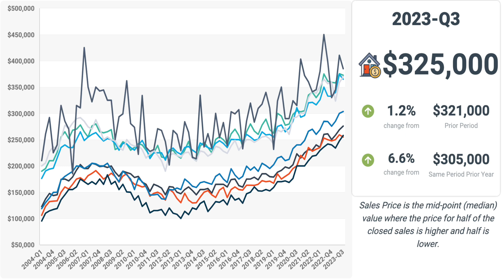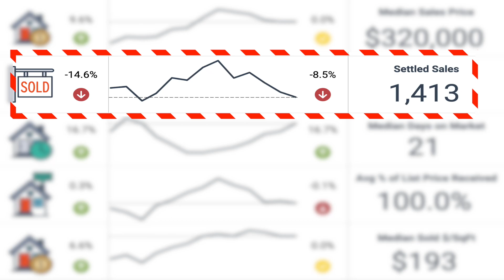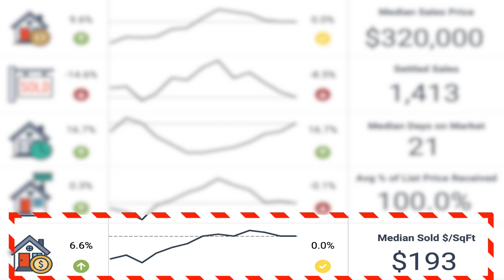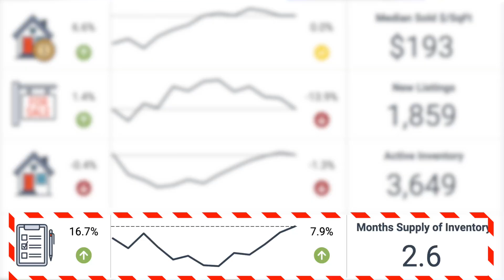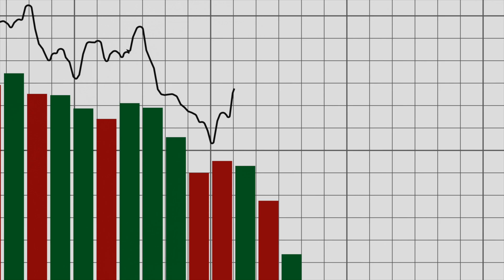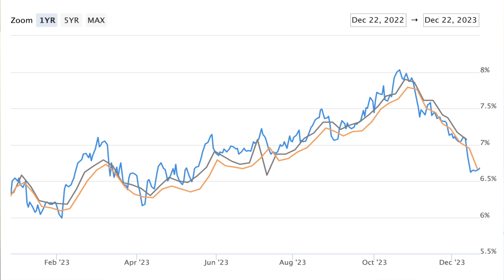Virginia Beach Housing Market is Set to BOOM! Here's Why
Are you considering moving to or relocating to Virginia Beach or the surrounding area and wondering if the time is right to buy or sell?

In this video, we will go through everything in the Housing Market in Virginia Beach and the surrounding area. We will review the Median Sales Price, Months of Supply, Mortgage Rates, and Much More. Stay with us all the way to the end for valuable information on the Housing Market.

📲 We have a ton of people contacting us who are moving here to Virginia Beach, Virginia and we are thrilled to help them! Honestly, if you are moving or relocating here to Virginia Beach or anywhere in Hampton Roads, we can make that transition so much easier on you!!

Reach out whenever you want 24/7, as we never stop working for you!!

Contact the Team - DJ Parker, Realtor
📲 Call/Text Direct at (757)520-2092